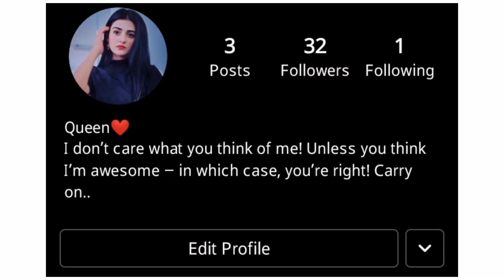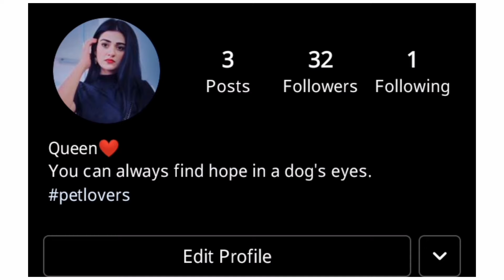Cool bios for Instagram| bios ideas|bio ideas for girl|alina's creation